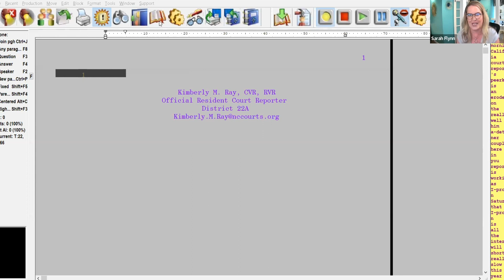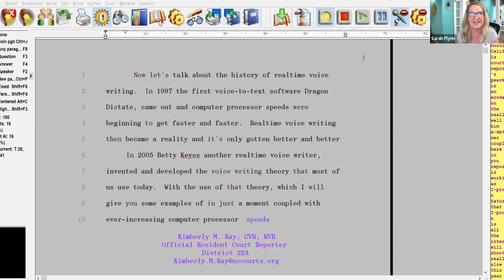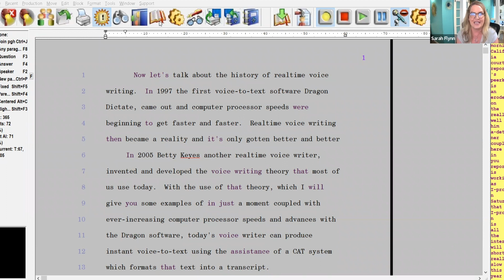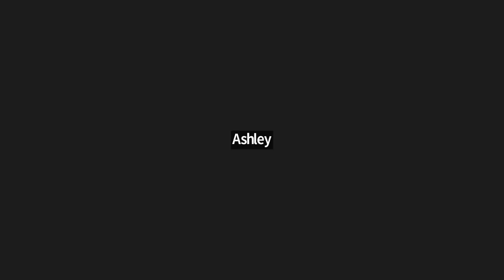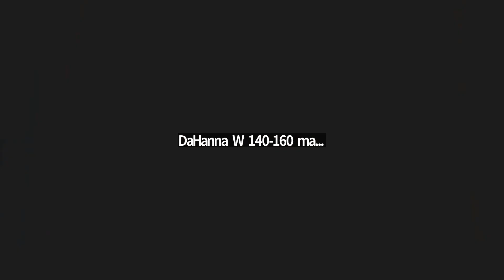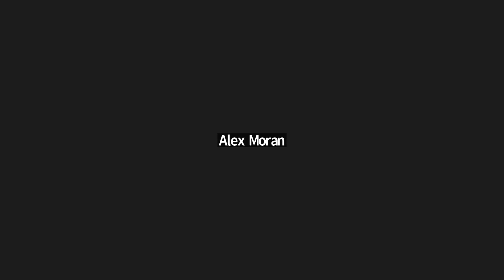Webinar: Learn About Voice Writing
"Court Reporting... The most interesting profession you've never heard about!"

Learn About Voice Writing with this FREE WEBINAR.
(By LACCRA - Recorded on April 15, 2023)